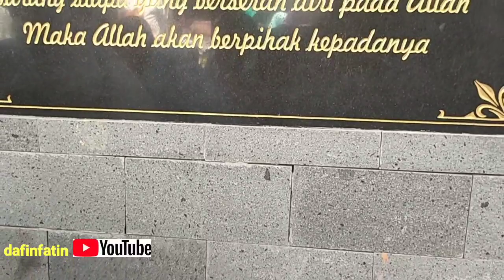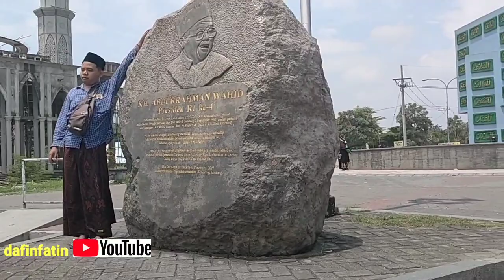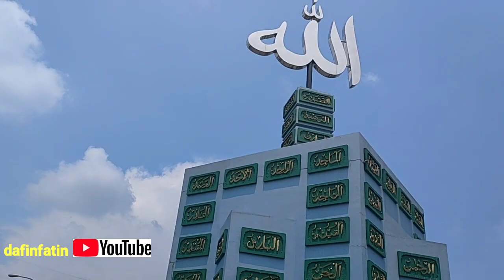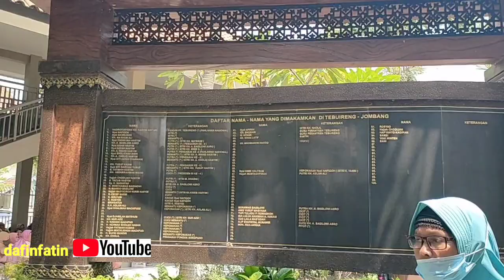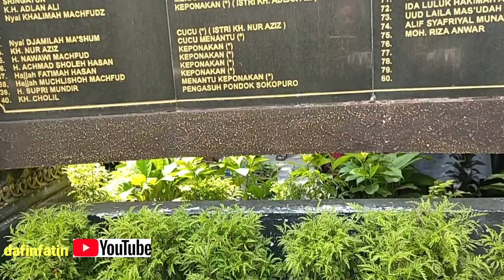Makom Gus Dur.Jombang